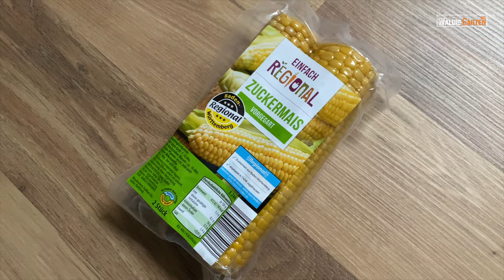VERGLEICH GEMÜSE MIT PLANSCHA ODER GUSSPLATTE? / LECKERE GEMÜSE IM GASGRILL / TEST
Hier seht Ihr mein neues und sehr leckeres Gasgrill Rezept. Gemüse grillen auf BBQ. Kinderleicht nachzumachen

Plancha Grillplatte 48x34
Gewürzmühle 2er Set.

Ich freue mich auf Eure Vorschläge! 📩